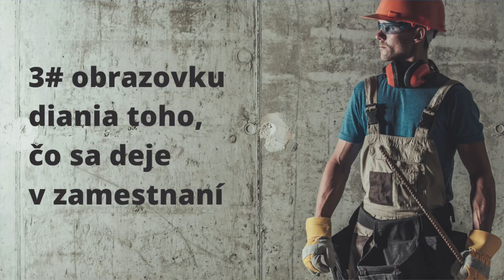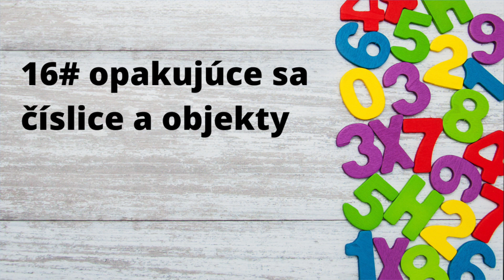14# spôsoby počutia božieho hlasu / ways of hearing God's voice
Kráčanie v synovstve je učenie sa nasledovať príklad Božieho Syna, nášho Pána Ježiša Krista, ktorý robil to, čo videl alebo počul robiť Svojho nebeského Otca. Nechajte sa inšpirovať 20 spôsobmi ako sa dá počuť Boží hlas a ako sa na to prakticky pripraviť...

Walking in sonship is learning to follow an example of God's Son, our Lord Jesus Christ, who was doing only what He saw or heard His Father doing. Get inspired with 20 ways of hearing God's voice and how can we practically position ourselves for hearing...